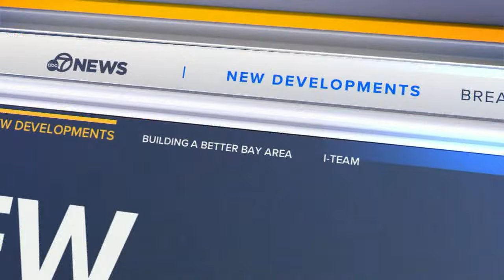California man charged with murder in the disappearance of wife and her mother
A San Pablo, Calif. man is facing two counts of murder in the mysterious disappearance of his wife and mother in law six months ago. Tho Ly, 40, and her 74-year-old mom Que Tran mysteriously vanished from their San Pablo home in September. Ly's husband Phuc Vo reported them missing.